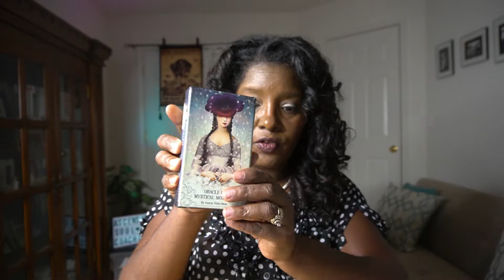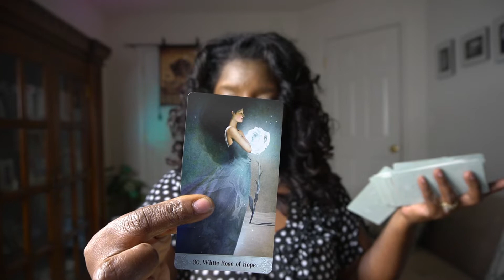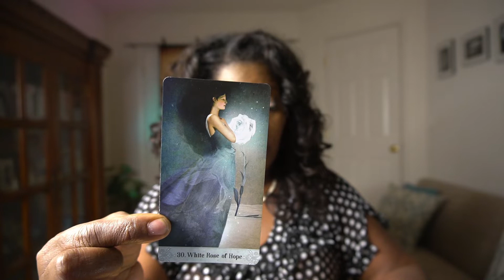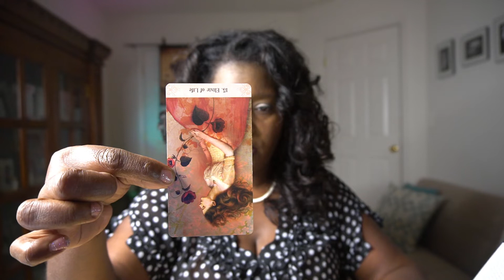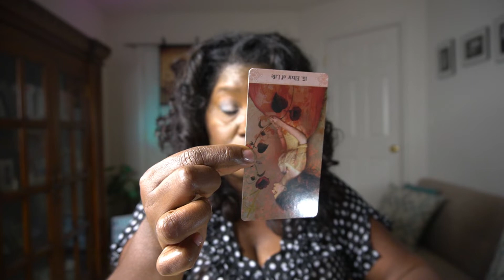Meghan versus Ellen: Prince Harry & the British Royal Family Scoreboard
This is for entertainment and educational purposes only.   These are my views.  People and events are used as reference points to discuss and/or critique current cultural and social constructs.

Ascension Soul Coach reads to see how Prince Harry and the BRF feel about the television interview.

Tips are appreciated, but not necessary, and can be made